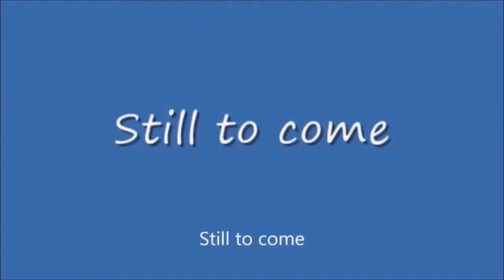Monday Night Mayhem #411